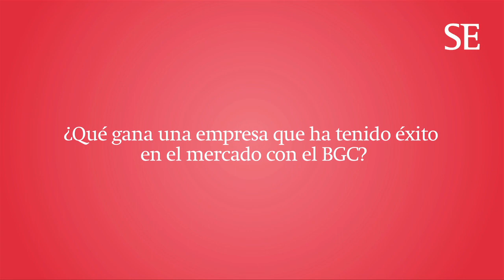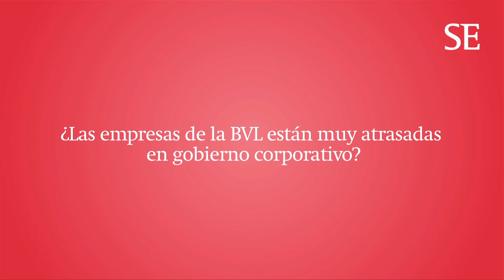Buen Gobierno Corporativo: Más allá del "cortísimo" plazo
Andrés Bernal lideró el equipo de la colombiana Governance Consultants en la asesoría a 19 firmas peruanas por encargo de la BVL. La transparencia con los accionistas sigue siendo la tarea pendiente.